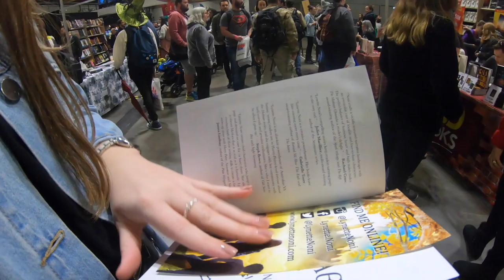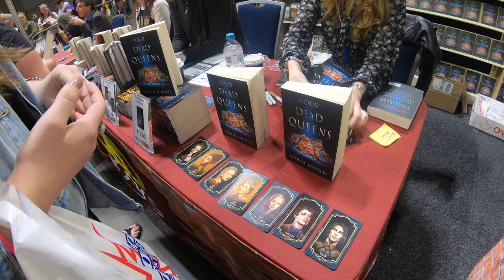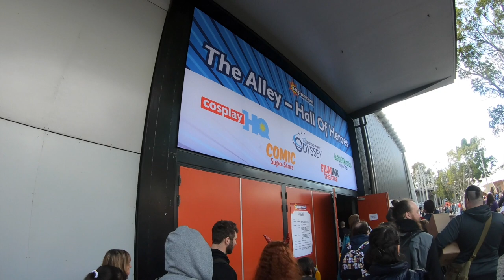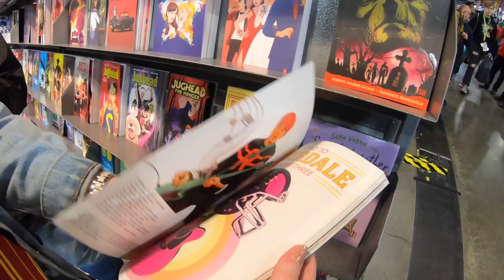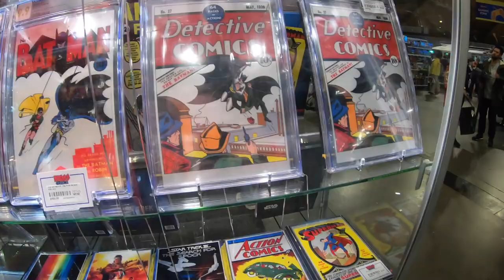SUPANOVA SYDNEY 2019 Vlog | Meeting Authors, Buying books.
Hello everyone, this is a short vlog of my day at Supanova Sydney - Saturday 22nd June 2019. I had a ball as you can tell and am so grateful that I had the opportunity to go this year and meet so many beautiful authors and artists.

-Mad Max Car installation
-Meeting Lynette Noni
-Meeting Astrid Scholte
-ChocoWraps
-Awesome cosplayers
-Gaku Space (Genji from Overwatch) conference
-Comics!!!